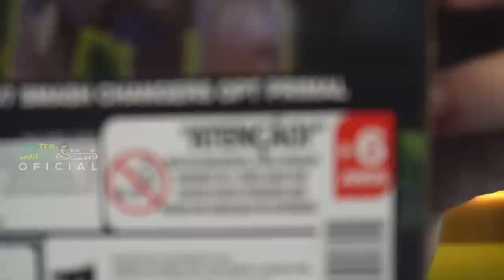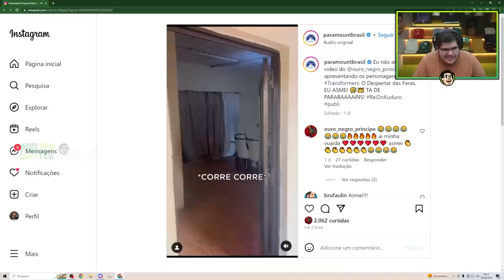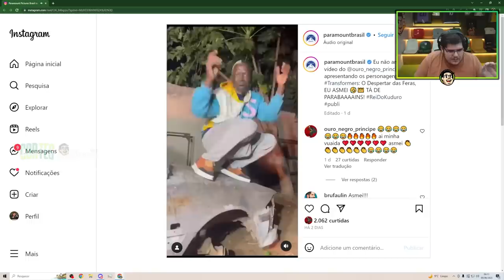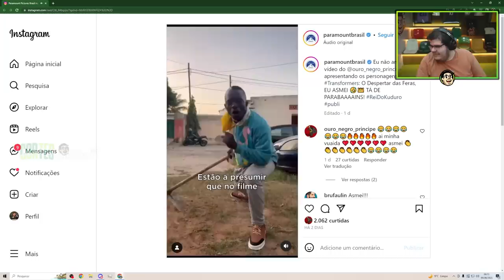CASIMIRO MONTA TRANSFORMERS EM TEMPO RECORDE ft. REI DO KUDURO + TRAILER OFICIAL |Cortes do Casimito